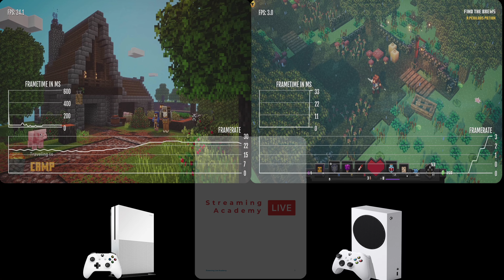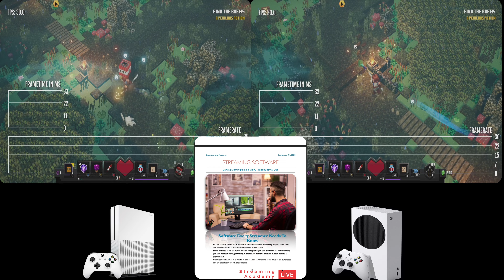Minecraft Dungeons Xbox Series S VS Xbox One S Performance Desenpeño Gameplay Analisis Comparacion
Enserio este juego necesita la actualizacion de Optimized for Xbox Series X o Xbox Series S porque la version del Xbox One S no esta mal por decirlo asi pero la Xbox Series S puede dar un desempoeno mucho mejor!
Links:
Socials: 🐶🐱🐰🦊🐻🐼🐨🐯🦁🐷🐵🐔🦄

ENDWARO7/

iMac Pro

iPad Pro

Blue Yeti Mic

Stream Deck

Gaming Rig

Gaming Rig 2

Gaming Rig 3

External HDD

Camera Charger

Gaming Chair

Camera Stick

Capture Card